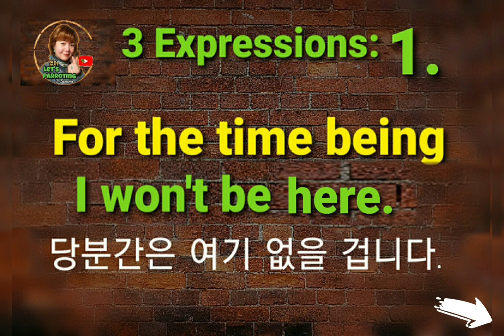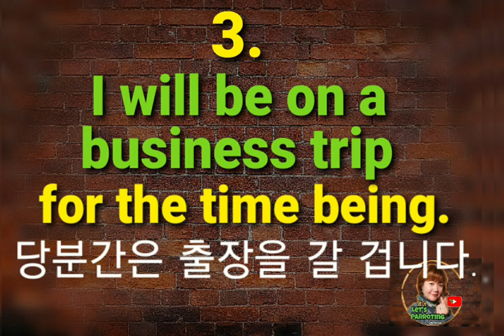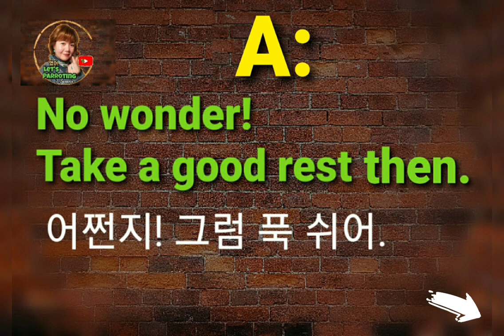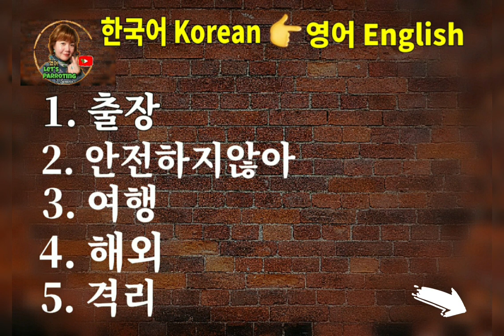Let's Parroting 23: (영어숙어) For the time being/단분간/ 유용한 영어 숙어, 표현 알아야할것!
☆Try to build
your own 3 sentences.
자신만의 3문장 만들어보세요.

✅👍Like 🔔좋아요👍알림🔔
✅ 👉Share 공유
✅Stay-tuned 💖지켜봐주세요
LET'S PARROTING 23 :
with Serena Oon